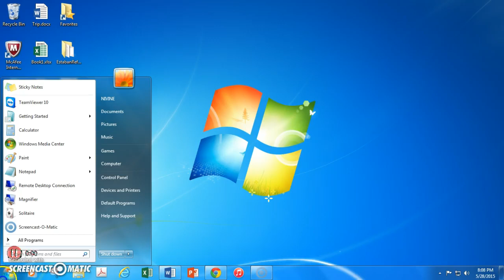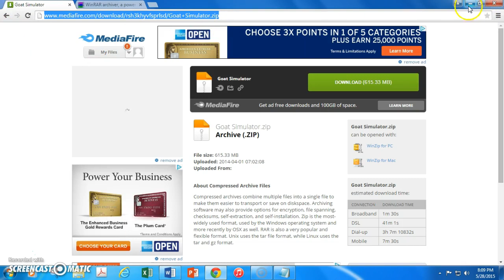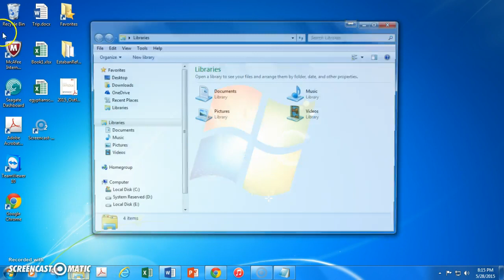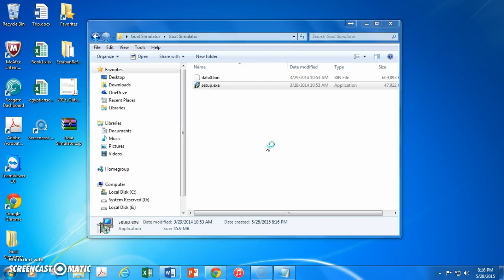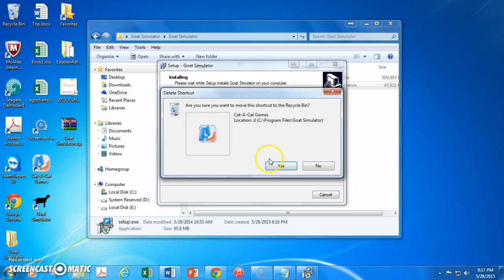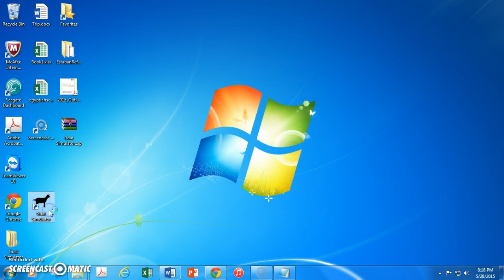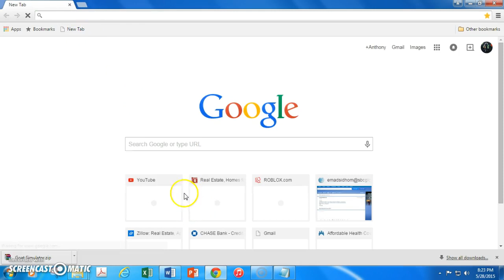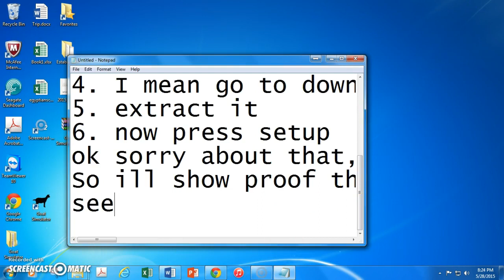How To Get Goat Simulator For Free! [NO VIRUS, OR SURVEY]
Hey guys, this is how to get Goat Simulator for free! Winrar